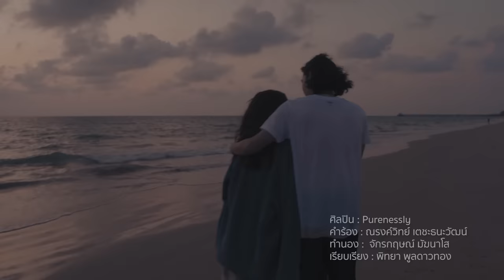ตื่นมาพรุ่งนี้ต้องหายใจอยู่บนโลกนี้ให้ได้ Ost.เกมรักทรยศ | Purenessly | Official MV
ตื่นมาพรุ่งนี้ต้องหายใจอยู่บนโลกนี้ให้ได้ Ost.เกมรักทรยศ

ศิลปิน : Purenessly
คำร้อง : ณรงค์วิทย์ เตชะธนะวัฒน์
ทำนอง :  จักรกฤษณ์ มัฆนาโส
เรียบเรียง : พิทยา พูลดาวทอง

พอกันทีน้ำตา  มันถึงเวลาต้องยอมรับ
จะยื้อเขาก็ไม่กลับ  เลิกบังคับตัวเองให้เฝ้ารอ

*พอกันทีกับความรัก  ให้ใจพักจากสิ่งที่โหดร้าย
ถึงแม้ไม่มีเขาข้างกาย  ก็ต้องทนให้ไหว

**บอกตัวเองซ้ำๆ  เลิกหลอกตัวเองให้ต้องช้ำ
เพียงแค่นี้จะทำได้ไหม  ไม่มีเธอคงไม่ตาย
เริ่มใหม่พรุ่งนี้ยังไม่สาย  อย่าติดอยู่ในวังวนเดิมๆ

***ตื่นมาพรุ่งนี้ต้องหายใจอยู่บนโลกนี้ให้ได้
ตะวันยังขึ้นมาใหม่ไม่เคยจะหายไป  ชีวิตก็คงจะเหมือนกัน
ตื่นมาวันพรุ่งนี้คงจะเป็นวันดีๆ  แม้ต้องอยู่คนเดียวลำพัง
อย่างน้อยหัวใจที่เคยร้าวราน  ก็เคยมีวันวานที่ดีครั้งนั้นกับเธอ

จะประคองตัวเองที่เจ็บช้ำ  ให้ผ่านความมืดดำที่เลวร้าย
ให้ตัวฉันกลับมายืนอีกครั้ง

(ซ้ำ */ ** /***)

อย่างน้อยก็มีครั้งหนึ่ง ที่เราเคยรักกัน มีวันเวลาที่ดี  ให้จดจำในหัวใจ